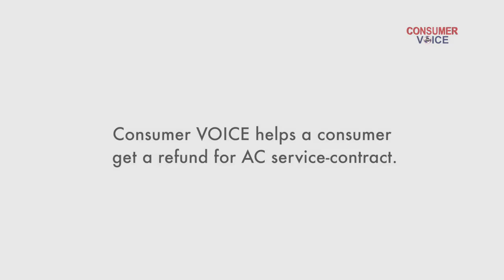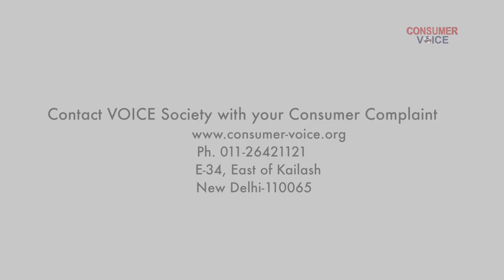Consumer Voice Testimonial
Details of how Consumer VOICE legal helpdesk has helped a consumer get a refund for his AC service contract.